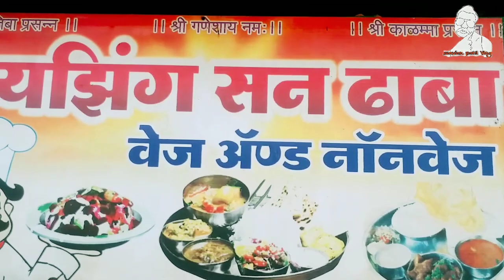भटकंती|भाग 31|एक फसलेला Vlog..म्हातारीचा चहा..हारूचे लग्न|उदगिरीतले कॅलिफोर्निया|Chandoli|Udgiri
उदगिरीच्या पठारी प्रदेशावर या हंगामात आपण गेलो तर नक्कीच परदेशात असल्याची सुखद जाणीव होते. निसर्गाने संपन्न असलेला हा प्रदेश मनाला प्रसन्न तर करतोच शिवाय एक अध्यात्मिक समाधानाची लहर देहात रूजवतो. हा Vlog एका फसलेल्या नियोजनाचा भाग आहे. म्हातारीचा चहा. गाळात रूतलेली गाडी आणि मित्राचे लग्न असा प्रवास या volg मध्ये आपणास पाहता येईल.

Music Credits
Song: YT Studio..

Video Link: You Tube